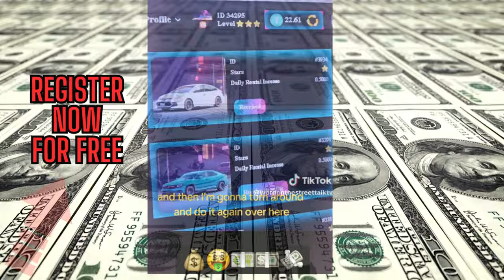💵Earn $500 Per Day Without Physical Labor | Introducing a New Product $500 Per Day💵🤑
Earn $500 Per Day Without Physical Labor | Introducing a New Product!

👀 Have you ever imagined a life where you could earn $500 per day without any physical labor? Imagine waking up and deciding where to travel for the day, spending quality time with your family instead of being stuck at a job all day. Introducing a brand new product that gives you the potential to earn up to 8% per day, every day of the week! Register now with MobilityShare and start changing your life today. 💰✈️ EarnMoneyOnline FinancialFreedom WorkFromHome Earn $500 Per Day Earn $500 Per Day Without Physical Labor | Introducing a New Product!

Make Money Daily: Earn Up To 8% With Real Proof

Earn Up to 8% Daily with Proof! mobilityshare Register for Free Now
CLICK ON THE MOBILITY SHARE REGISTRATION LINK⬅️⬅️⬅️
DIRECT LINK HERE ⬇️⬇️⬇️⬇️⬇️⬇️
 💥🤔Earn Up to 8% Daily with Proof! $50 upon registration 👀💵💰
Are you still skeptical about earning up to 8% every day? Watch me collect profits and see for yourself that it's not a scam! Register for free and earn up to $50 upon registration. Join our weekly scheduled Zoom webinar this Friday at 8:30 AM EST for more information and to get all your questions answered. Don't miss out on this opportunity! earnmoney proof registerforfree 💰📈🔥 Stop being left out this could be YOU! mobility share new crypto program
mobility share crypto   mobility share review mobility share

HERE ⬇️⬇️⬇️⬇️⬇️⬇️⬇️⬇️⬇️⬇️⬇️⬇️⬇️⬇️⬇️⬇️⬇️⬇️⬇️⬇️⬇️⬇️⬇️⬇️
CashTag ⬇️⬇️
$donateknsmin
Connect with the Minister M.L. Kimble Direct